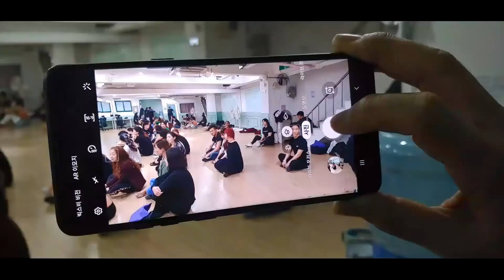8 Altia@2019 Korea Latin Canival 2945